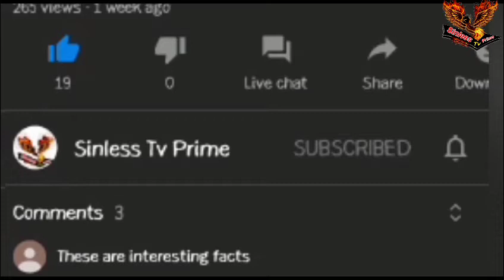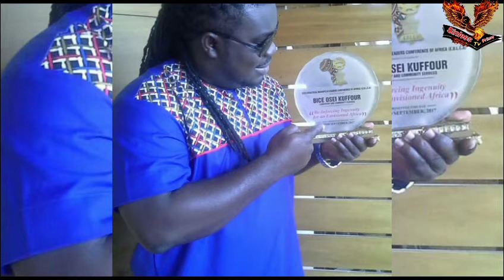Obour From Konkontiba to President.... From Ordinary to Superstar (Obour)